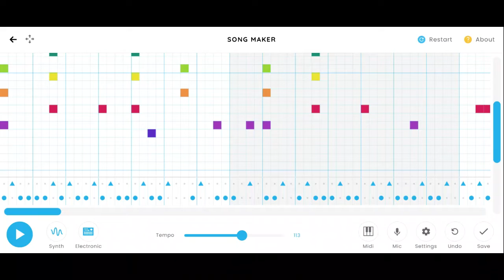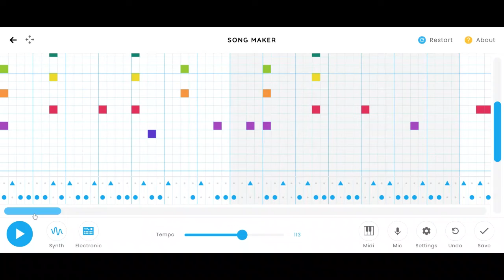rick astley never gonna give you up rick roll remix chrome music lab song maker